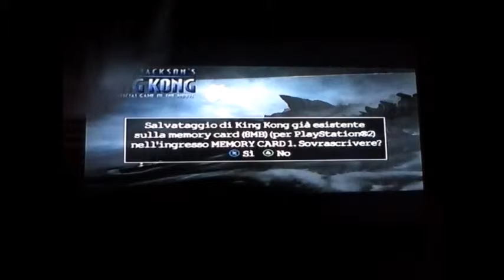Peter Jackson's KING KONG per Ps2 ( Parte 16 )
La sedicesima parte di Peter Jackson's KING KONG per Ps2 ( Data 11/11/2015 )